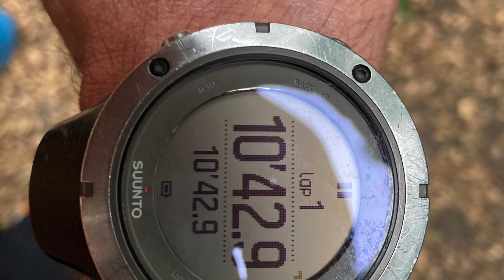Елитен норматив на руските десантчици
5 упражнения х 33 повторения.
Лимит: 10 мин.
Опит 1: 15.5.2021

Резултат: +43 сек.

Тренировките започват.